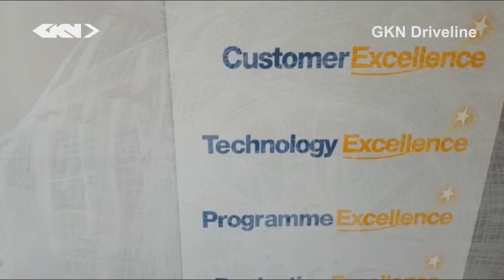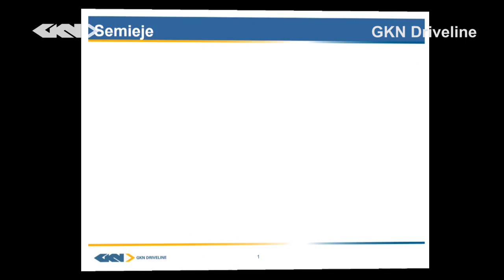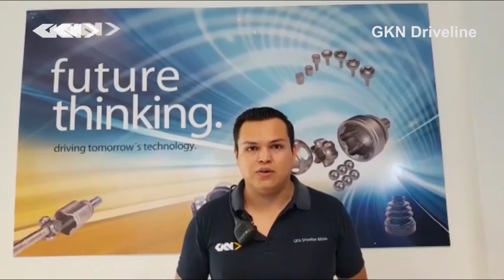Video GKN Driveline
Video de bienvenida a la empresa, para planta ubicada en Villagrán, Gto.